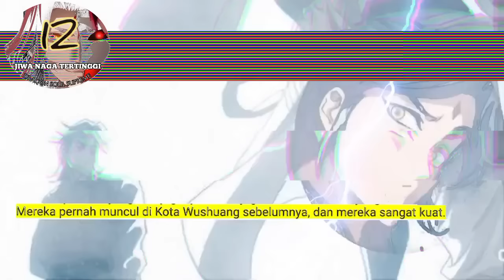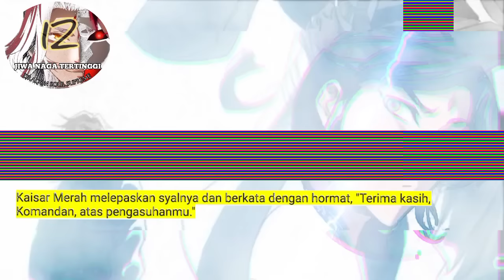Jiwa Naga Tertinggi season 12